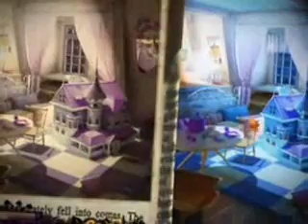Play Alice in Wonderland Game Free at TheCrazyBay.com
Explore a new world as you meet your favorite characters, and hunt for clues to free Alice and decide the fate of Wonderland! An abandoned house holds the key to the secrets of Wonderland! Hidden Objects and tantalizing puzzles abound as you journey beyond imagination. Meet the Mad Hatter, Cheshire Cat and many others as you try to save the day in Alice in Wonderland!